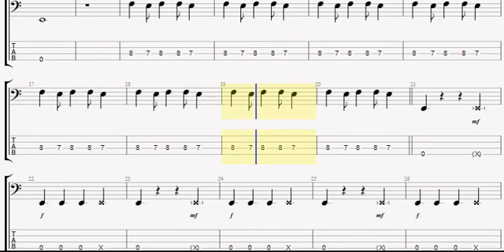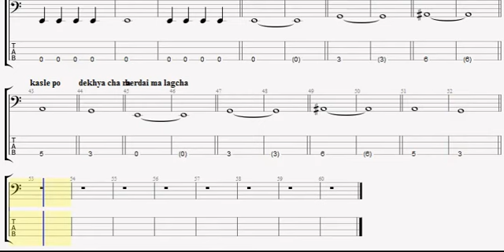Makurako jaalo by X-mantra band(Bass tabs) Nepali bass guitar lesson-Joel magar